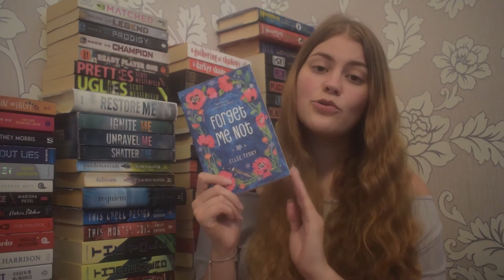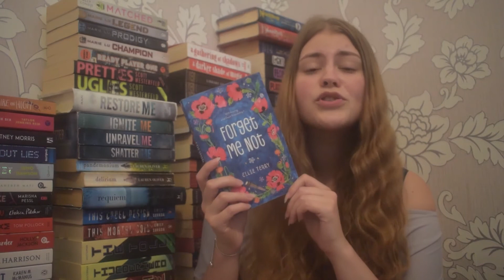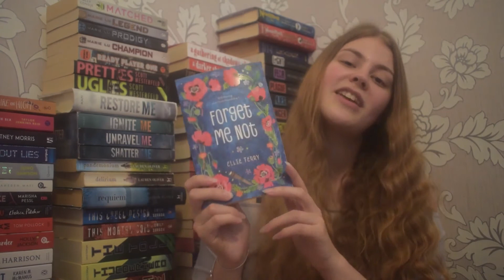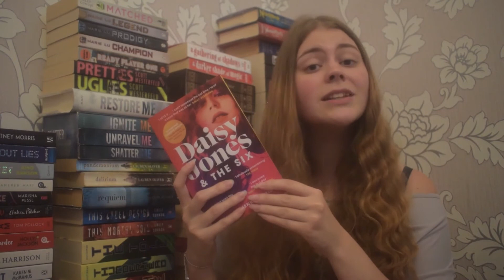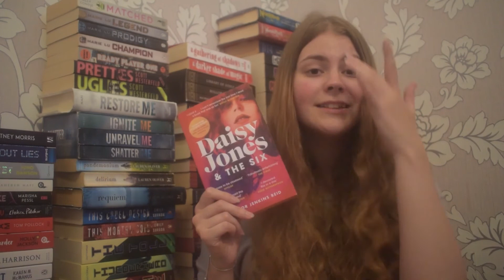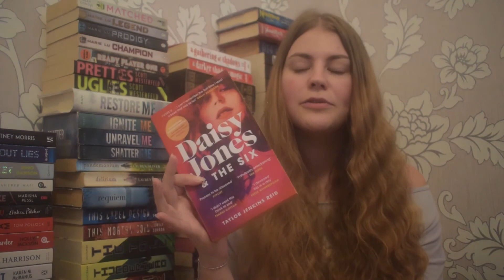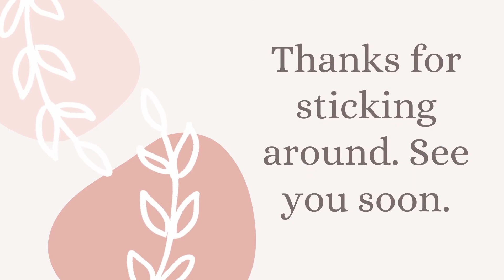Late July Wrap Up - Part 2 (2/2)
Let's wrap up the wrap up shall we?

Here is the second part of my July reads, because I read so much in July. This time there are 6 books to talk about. A real mixed bag. I hope you enjoy my thoughts, Let me know your favourite July book or if you've read any of these I mention. I hope you guys are doing well.

Books Mentioned:
The Subtle Art Of Not Giving A Fuck by Mark Manson
Reflection by Elizabeth Lim
Milk and Honey by Rupi Kaur
Forget Me Not by Ellie Terry

My Social Medias:
Goodreads: Books and Brushes

BLM with Mental Health:
MIND has local groups, some of which are BAME specific.

Black Thrive is a South London-based group aiming to address mental health inequalities experienced by London’s black communities.

Sharing Voices is a charity dedicated to reducing mental health inequalities for BAME communities.

The National Alliance on Mental Health has a list of organisations designed to help black mental health in North America.

The Royal Australian and New Zealand College of Psychiatrists (RANZCP) offers advice on aboriginal mental health issues.

The Black Health Alliance is a community-led charity working to improve the health and well-being of black communities in Canada